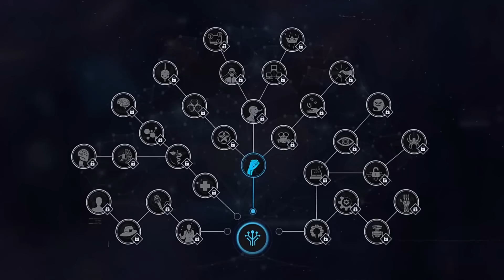LOS VIDEOJUEGOS QUE SALEN EN JULIO 2022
ÍNDICE COMPLETO

1/7 F1 22 (PS5, SERIES X/S, PS4, ONE, PC)
1/7 GAMEDEC (SWITCH)
5/7 ARCADEGEDDON (PS5, SERIES X/S, PS4, ONE, PC)
7/7 MATCHPOINT: TENNIS CHAMPIONSHIPS (PS5, SERIES X/S, PS4, ONE, PC)
8/7 KLONOA PHANTASY REVERIE SERIES (PS5, SERIES X/S, PS4, ONE, SWITCH, PC)
8/7 MADISON (PS5, SERIES X/S, PS4, ONE, PC)
12/7 MONUMENT VALLEY: PANORAMIC EDITION (PC)
13/7 RUNE FACTORY 5 (PC)
19/7 AS DUSK FALLS (SERIES X/S, ONE, PC)
19/7 ENDLING: EXTINCTION IS FOREVER (PS4, ONE, SWITCH, PC)
19/7 STRAY (PS5, PS4, PC)
21/7 MOSS: BOOK II (OCULUS)
22/7 CAPCOM ARCADE 2ND STADIUM (PS5, SERIES X/S, PS4, ONE, SWITCH, PC)
22/7 LIVE A LIVE (SWITCH)
28/7 DIGIMON SURVIVE (PS4, ONE, SWITCH, PC)
29/7 STORY OF SEASONS: PIONEERS OF OLIVE TOWN (PS4)
29/7 XENOBLADE CHRONICLES 3 (SWITCH)